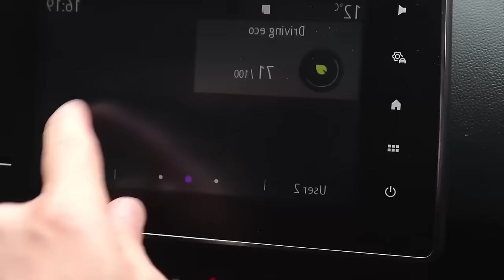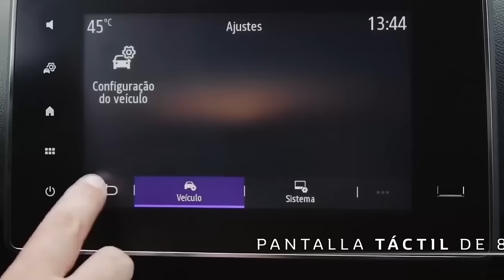NO COMPRES un CARRO CHINO mejor COMPRA ESTOS AUTOS en 2024 🤑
En vez de un carro chino cuál comprar?, en este video realizamos un análisis entre los CARROS CHINOS más vendidos VS otras MARCAS.

0:00 ¿En vez de un carro chino que me compro?
1:58 Chery Arrizo 5 2024 vs Kia Soluto 2024
4:09 SWM G01 2024 vs Renault Duster 2024
8:59 Jac t6 2024 vs Chevrolet D-Max 2024
10:45 Chery Tiggo 2 Pro 2024 vs Kia Sonet 2024